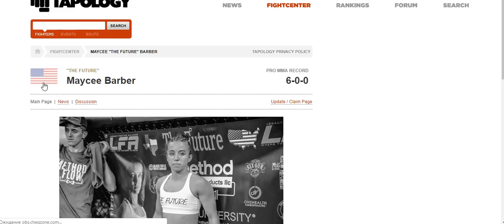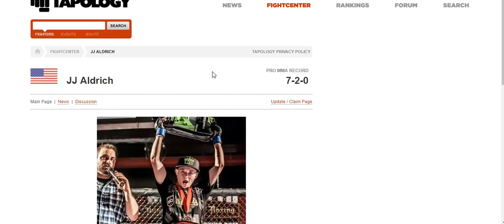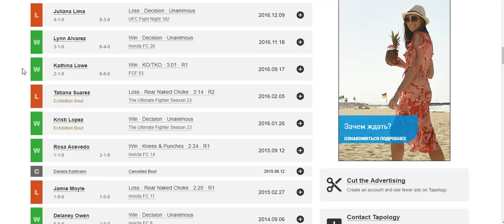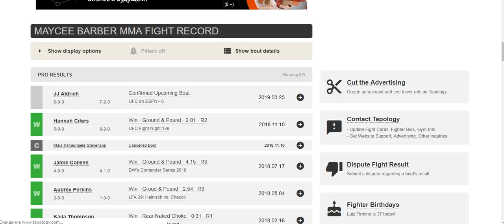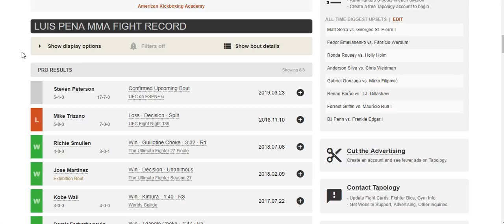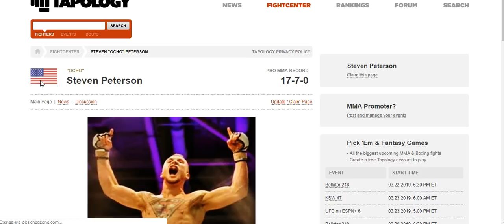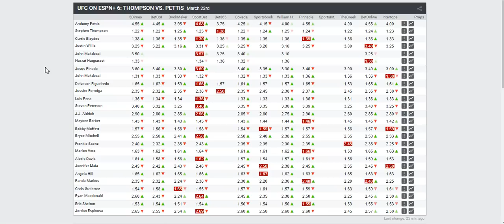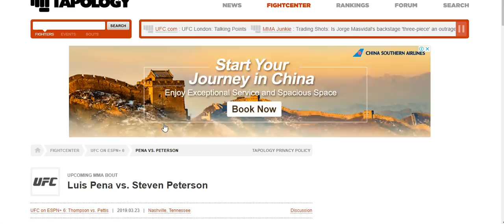Прогноз и аналитика от MMABets UFC on ESPN+ 6: Пена-Питерсон, Барбер-Олдрич. Выпуск №142.Часть 4/6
Прогноз на бои турнира UFC on ESPN+ 6: Thompson vs. Pettis от команды MMABets. Часть 4

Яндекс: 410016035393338